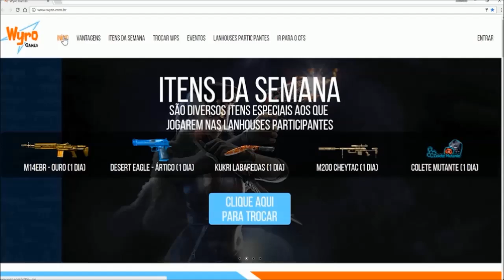Narrando os Line - FT Mingau GamePlay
Eu e Mingau GamePlay gravamos uma partida Preliminar da grande final da Gincana do Fórum. Olha o que deu... kkkkkkkkkk
Curtam, se inscrevam e desfrutem dos benefícios da Wyro Games!
▬▬▬▬▬▬▬▬▬ஜ۩۞۩ஜ▬▬▬▬▬▬▬▬▬
▬▬▬▬▬▬▬▬▬ஜ۩۞۩ஜ▬▬▬▬▬▬▬▬▬